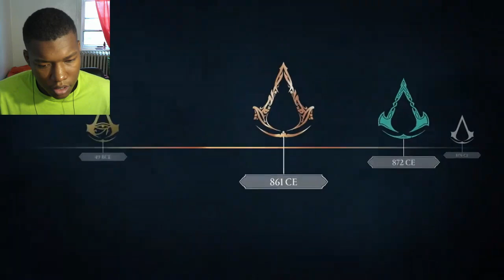Assassin's Creed Mirage: The Story So Far - Timeline REACTION